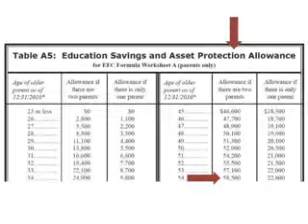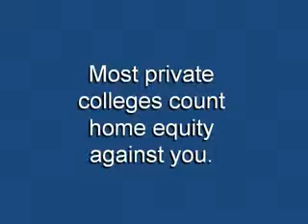Asset Protection Allowance - What Parents Need To Know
Parents need to know about the asset protection allowance.